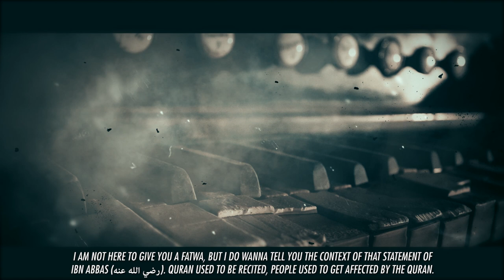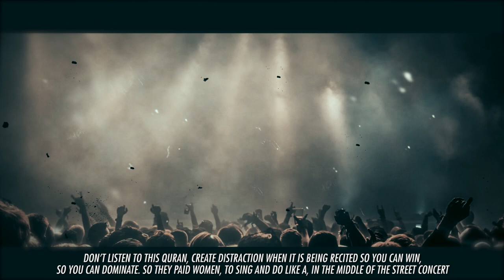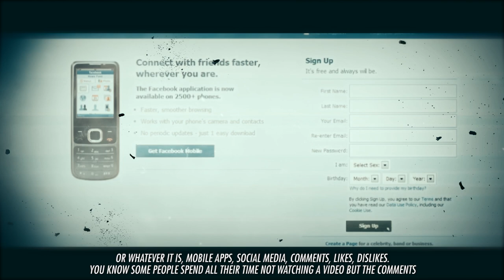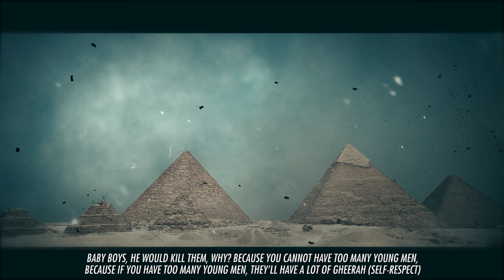Musical Concert In The Middle Of The Street In Makkah! - Nouman Ali Khan